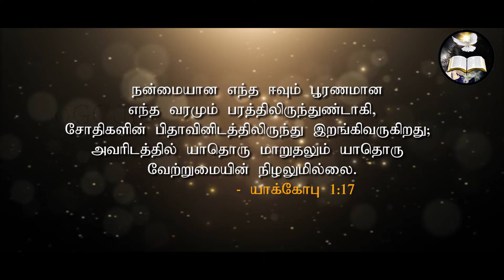நன்மையான ஈவு|Good yield| Morning With Jesus | Pastor Arulanandam | JUN 27